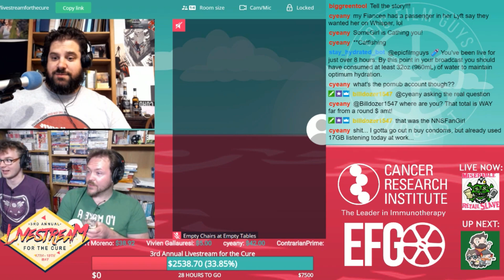Moon Hunters with The Nickscast! || Livestream for the Cure || Year 03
Welcome to Year THREE of the Livestream for the Cure! I'm joined by three other Nicks- G, T, and Z of The Nickscast- to kick back and play some Moon Hunters!

Year two of the event ended with a lengthy discussion with Perry and Lindsay Johnson. Perry had just been diagnosed with stage IV cancer just before that year's event, and sadly, his battle with cancer would end before year three. So this year I was determined to push last year's goal even higher to $7,500 in honor of Perry.

Year three, unlike the first two years, is the first year that the videos were clipped on Twitch, so a lot of the interceding bits between segments are now lost. I also lost all of the second day of year three, which I'll be releasing a special video about during the third year's videos. It is the only content for Livestream for the Cure which is entirely lost, outside of any segments any other creators may have captured after they were streamed live.

Year three was streamed live from May 17th - 19th, 2019. Edited to remove copyrighted music/sound clips and add an end card, otherwise presented as it was aired.

Host:

Nicholas Haskins

About this Event:

The Livestream for the Cure is an annual charity event where podcasters and content creators from around the world come together to raise money to fight cancer. The event is similar to a telethon, where guests present their content while live donations roll in. 100% of proceeds go to the Cancer Research Institute, whose mission is to save more lives by fueling the discovery and development of powerful immunotherapies for all cancers. Learn more about CRI and their mission

Whenever and wherever you're reading this, we thank you so much for supporting our fight against cancer. Livestream for the Cure happens every May; to find out when the next event is happening and to learn more about how you can help or to join the fight, head Together, we can make a difference.

The only way the channel can grow is through your engagement, for which I am ever grateful. Thank you so, so much for watching and supporting the Livestream for the Cure.